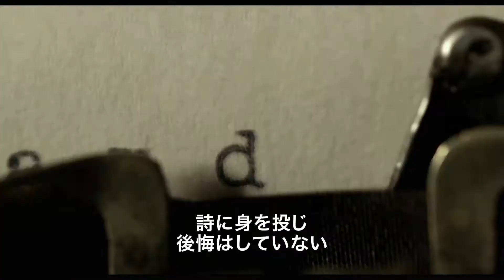『エンドレス・ポエトリー』ホドロフスキー監督特別インタビュー&メイキング映像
「私はもう88歳で、死にかけている」というショッキングな語りから始まる
アレハンドロ・ホドロフスキー監督のメッセージとこれまで決して見せることのなかった、撮影風景ついに公開！
世界に潜むマジック・リアリズムを追い求め続ける。
88歳のホドロフスキー監督が観る者すべてに贈る、“真なる生”への招待状。
舞台は故郷トコピージャから首都サンティアゴへ。父親との軋轢や自身の葛藤を抱えたホドロフスキーは、初めての恋や友情、古い規則や制約に縛られない若きアーティストたちとの出会いと交流を経て、囚われていた檻から解放され詩人としての自己を確立する。
撮影監督は『恋する惑星』（94年/ウォン・カーウァイ監督）など、手持ちカメラを使った独特の映像で知られるクリストファー・ドイル。
自身の青年時代を虚実入り交じったマジック・リアリズムの手法で瑞々しく描き、「生きること」を全肯定する青春映画の傑作。

監督・脚本：アレハンドロ・ホドロフスキー
撮影：クリストファー・ドイル
出演：アダン・ホドロフスキー/パメラ・フローレス/ブロンティス・ホドロフスキー/レアンドロ・ターブ、イェレミアス・ハースコヴィッツ
配給：アップリンク
（2016年/フランス、チリ、日本/128分/スペイン語/1:1.85/5.1ch/DCP）